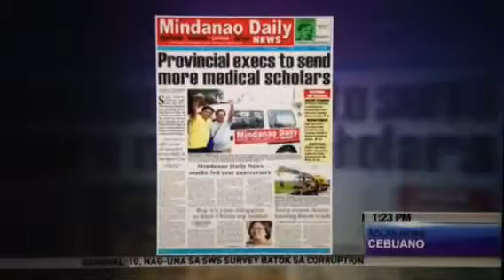POW released anew